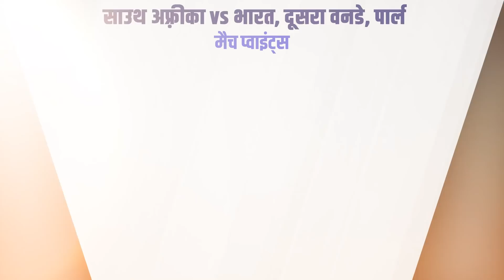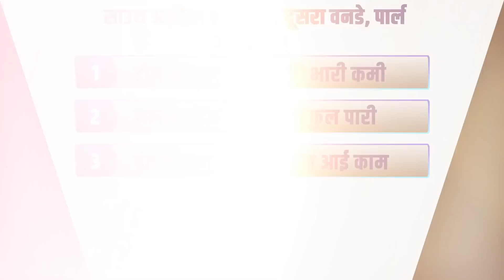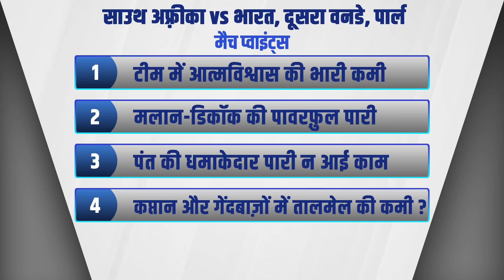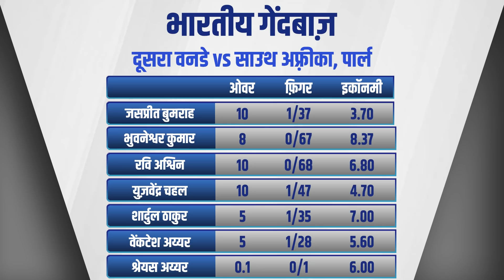SAvIND : भारत की हार के लिए ख़राब टीम चयन है ज़िम्मेदार : संजय मांजरेकर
साउथ अफ़्रीका के ख़िलाफ़ दूसरे वनडे में भारत की हार की समीक्षा संजय मांजरेकर के साथ